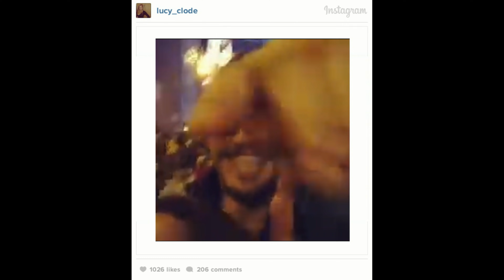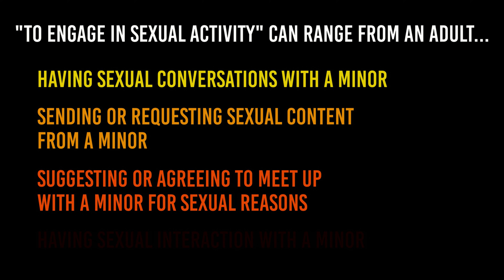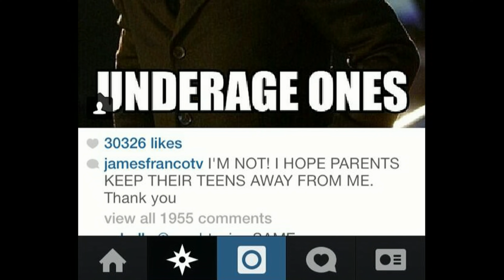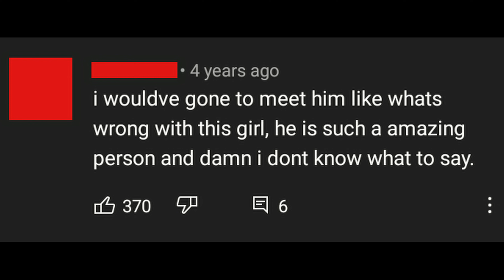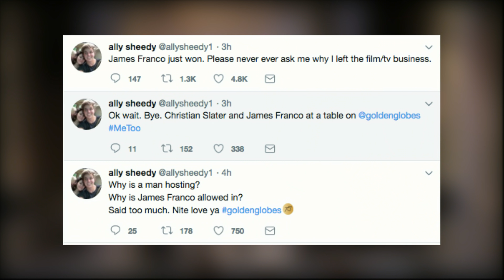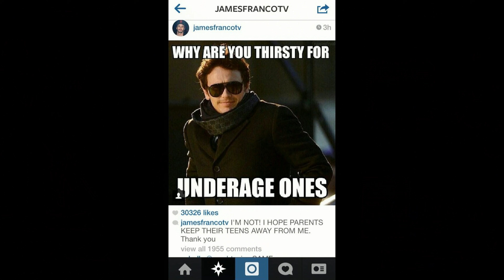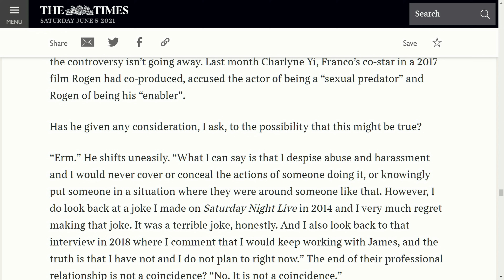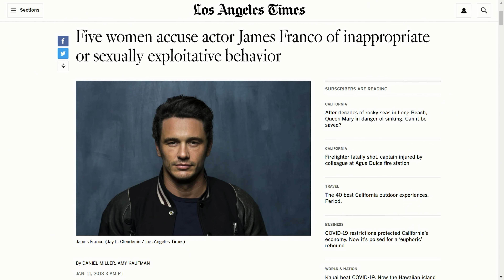James Franco is a Creep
I take a deep dive into James Franco's shady past to prove that he is, in fact, a creep.

Camille vs Amber Heard
Camille cross examination Amber Heard
Camille objection
Camille
Camille Johnny Depp

Heard Depp
Heard vs Depp

Aquaman Amber Heard
Aquaman
Aquaman Johnny Depp
Aquaman 2
Aquaman Amber Heard scenes
Aquaman Mera
Aquaman Johnny Depp recording
Aquaman Testimony

Elon Musk Amber Heard

Justice For Johnny Depp
Victim
Domestic Violence
Abuse
Amber Turd
Abuser
Lawsuit
Case
Trial
Testimony
Testify